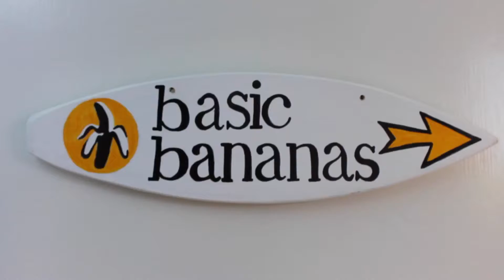Small Business Survey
We recently sent out a survey to 15k people asking what the biggest challenges small business owners commonly have! Our goal in mind with these results was to start developing better content and resources to support you!

The question was, “What is your biggest challenge?”

The number one challenge was attracting more clients and overall marketing. The second biggest challenge was time following up with how to grow a strong team.

38% attracting clients / marketing
24% time
14% staff and team members
8% cash flow
16% other

We have tailored our upcoming Blast-off workshops content geared towards resolving these challenges! Keep your eyes out for the videos and podcasts focusing around these topics for tips and tricks!